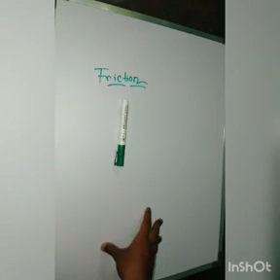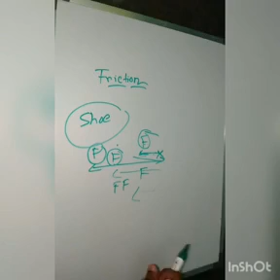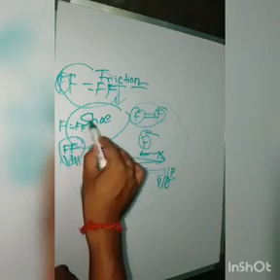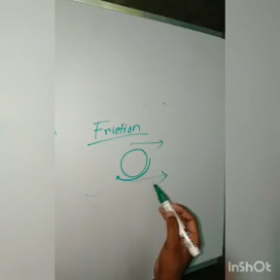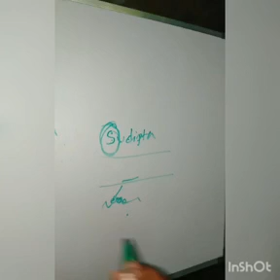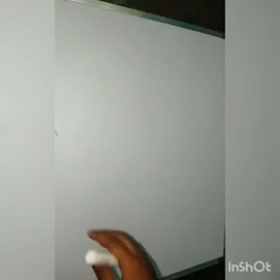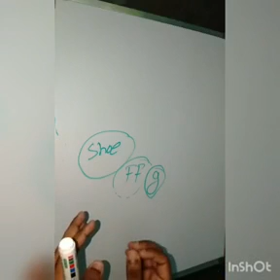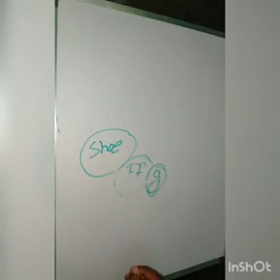Title : Class 8 ( CBSE ) Science ; Friction || Part - 2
The aspirants are advised to watch the entire video lecture for a better understanding for this chapter , Friction of CBSE Class 8 Science . This particular video will mainly be around the most important topic of Force of Friction , Advantages of friction and also disadvantages of friction ..